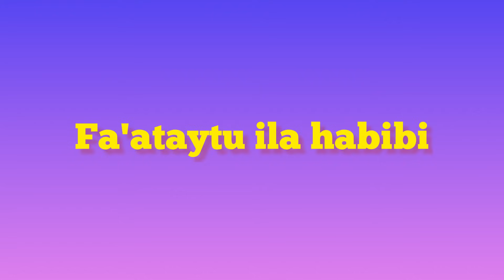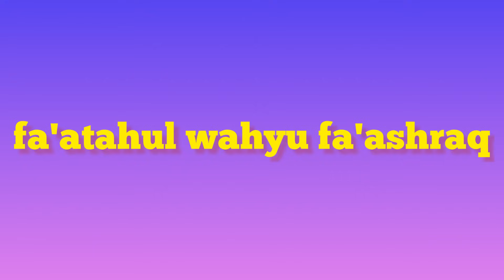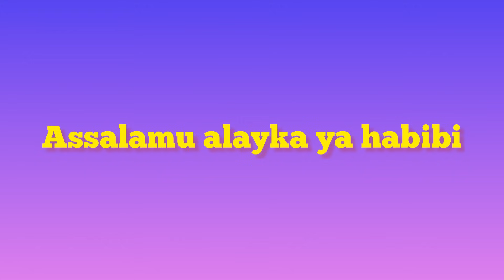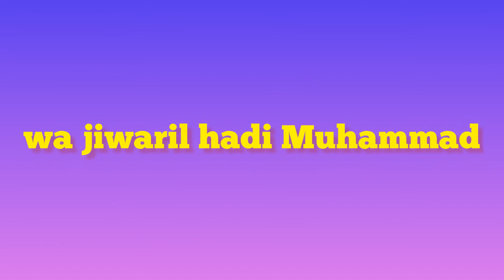Assalamu alayka ya Rasool Allah - Maher Zain | Karaoke version (Instrumental)